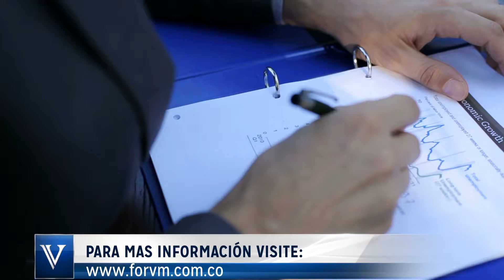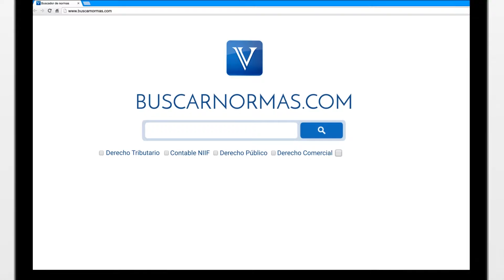Inscripción de venta de acciones. Supersociedades [Derecho Comercial]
Deber de verificación de legalidad de la inscripción de acciones.

Tema: Enajenación de acciones.

En reciente doctrina, la Superintendencia de Sociedades recordó que el deber de los administradores de efectuar la inscripción de las enajenaciones de acciones, les impone la obligación de verificar que las transferencias reportadas cumplan con las formalidades legales y estatutarias correspondientes, teniendo en cuenta que incurrirá en violación a la ley cuando...